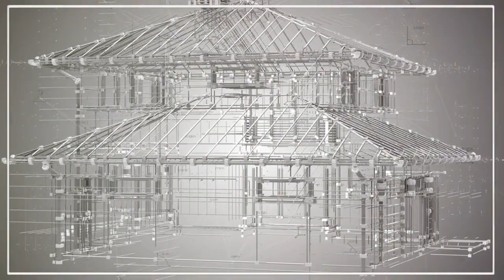Top 20 Inventions Unleashed by the McGinty Equation (MEQ)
Embark on an awe-inspiring exploration of innovation with "Top 20 Inventions Unleashed by the McGinty Equation (MEQ)." This captivating video takes you on a remarkable journey through a curated selection of the most groundbreaking inventions brought to life by the transformative power of the McGinty Equation.

Through a dynamic blend of expert insights, captivating visuals, and real-world applications, this video showcases how the MEQ has sparked a revolution across various industries. From quantum computing and energy technologies to space exploration and beyond, discover the top 20 game-changing inventions that have been shaped by the MEQ's principles.

Whether you're a technology enthusiast, a forward-thinker, or simply curious about the forefront of scientific discovery, this video provides a glimpse into the MEQ's far-reaching impact. Join us as we unveil the inventions that are reshaping the present and future, all driven by the boundless potential of the McGinty Equation.